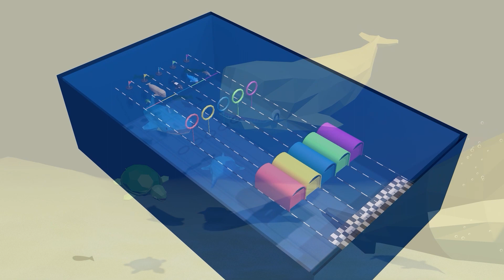[한글버전]고래종류/바다친구들과 뽑기게임!/범고래 고래상어 돌고래